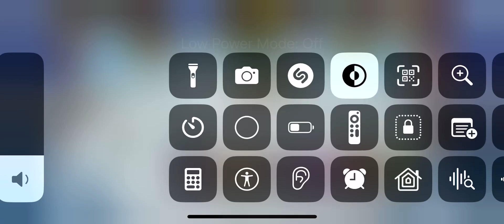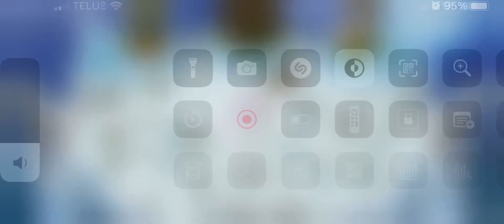December 15, 2022